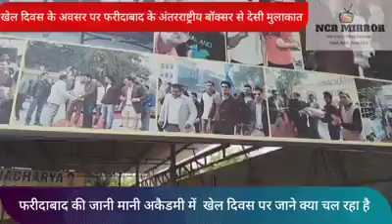On the occasion of Sports Day, the local meeting with the international boxer of Faridabad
NCR mirror -The Public News Channel

ताज़ा ख़बरें पाने के लिए जुड़े हमारे साथ और आम जनता की भी उठाएंगे आवाज क्योंकि हम है जनता का चैनल